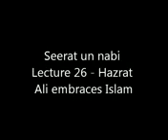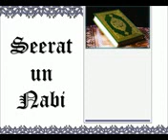Seerat un nabi Lecture 26 Hazrat Ali embraces Islam Urdu